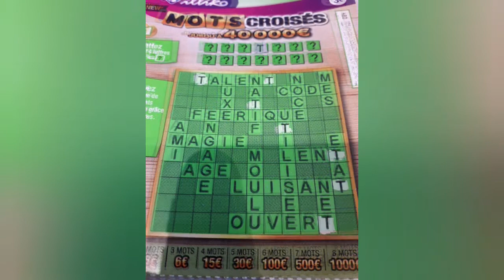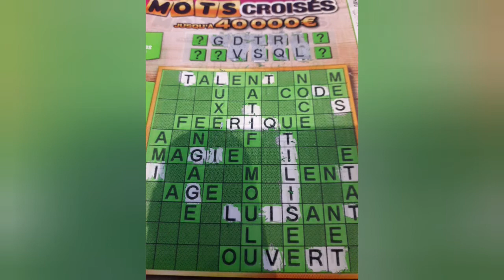Mots Croisés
FDJ